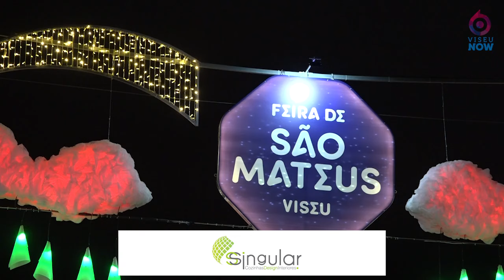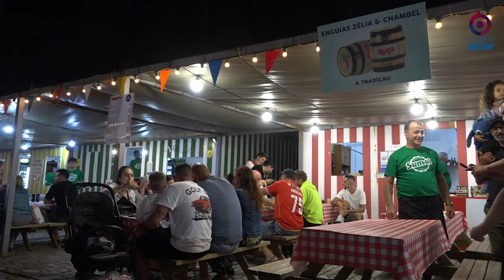Feira de São Mateus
A Feira de São Mateus arrancou esta quinta-feira, 1 de agosto, e contou com a presença do Primeiro-Ministro, Luís Montenegro.

A programação deste ano inclui um festival de verão, o Mateus Fest, mais de 60 atividades desportivas, um recinto renovado com mais segurança e conforto, gastronomia e muitos concertos.

Veja as primeiras imagens da feira deste ano.

Publicidade: SSingular   cozinhas design Interiores e Desigm Publicidade - Mangualde / Viseu